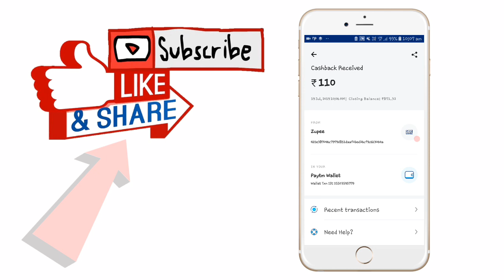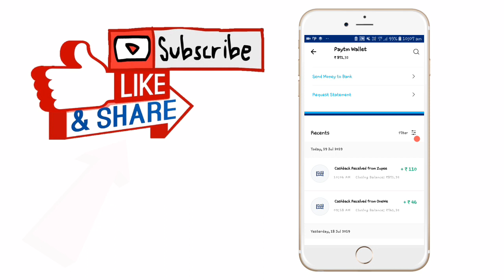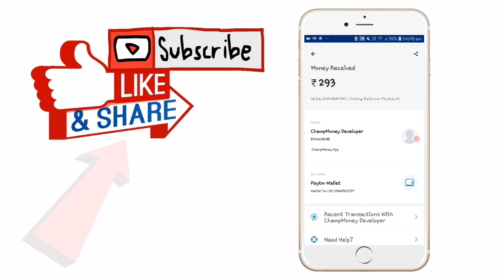😋 New life time money making app with live payment proof |Zubee gold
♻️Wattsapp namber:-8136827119